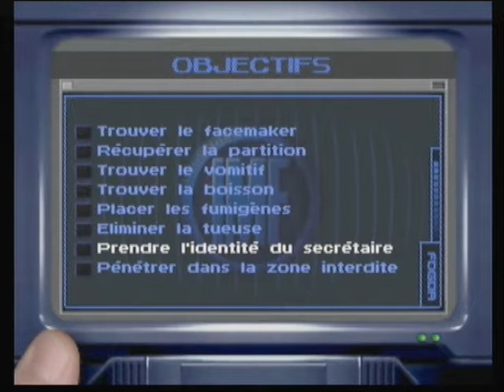Walkthrough M.I. : Reception (La liste NOC)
Walkthrough de la 3ème mission du jeu Mission Impossible : Reception (La liste NOC).
Version N64.
Niveau de difficulté : Impossible.